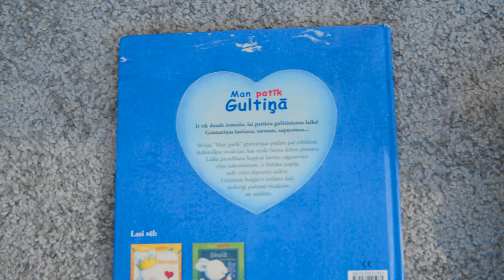YappyKids bestselling YappyQu cot in an amazing limited light grey colour with anthracite top decor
Our furniture offers a unique combination of safety, design, quality, and functionality. More than 10,000 kids from all around the world are able to rest and sleep in YappyKids beds for children: from Riga to London and from Tokyo to Miami!